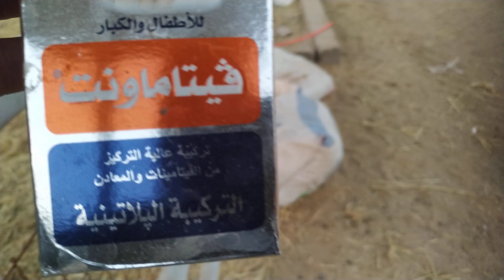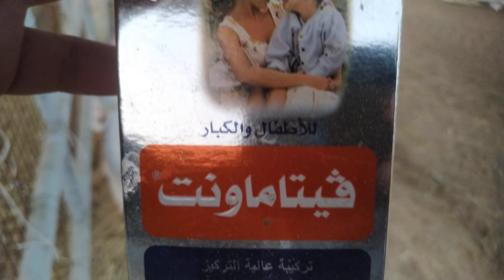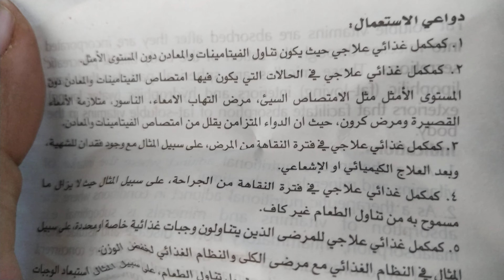لو المولود بيلحس تراب... إيه الحل؟